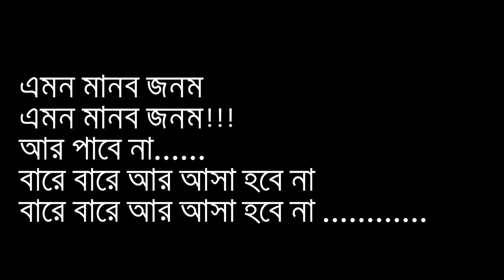সোনাঝুরি হাটে মাদলের তালে Sreedipaর নাচ আর বাউল গান | BengaliVlog | BanglaVlog | Bangla Vlog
Your Bengali vlogger dipanjan from vlog kori bhalobese today brings সোনাঝুরি হাটে মাদলের তালে Sreedipaর নাচ আর বাউল গান in this BengaliVlog, BanglaVlog, Bangla Vlog.

Our Another Channel: @MommyNFlurry Tale